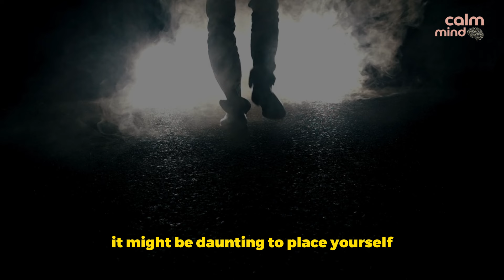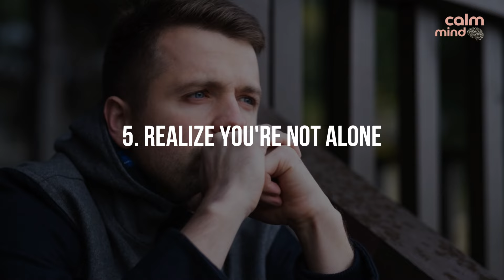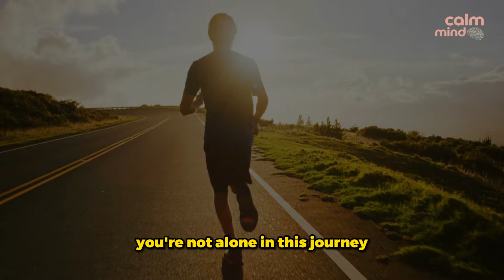How to Be Confident, 8 Tips for Building Confidence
In this empowering video, we delve into the art of developing confidence as a skill. Self-doubt can often make confidence seem out of reach, but with the right mindset and strategies, it's entirely achievable. We explore the essence of confidence, its impact on various aspects of life, and why it's worth the effort to become more confident.

Discover eight practical tips to boost your confidence, including being kind to yourself, stepping outside your comfort zone, recognizing your positive qualities, practicing self-assured body language, and setting achievable goals. We emphasize the importance of taking it one day at a time and fostering positive self-talk to overcome low self-confidence.

Join us on this journey of self-discovery and personal growth. Remember, confidence is a skill that can be developed, and you're not alone in this process. You've got this!